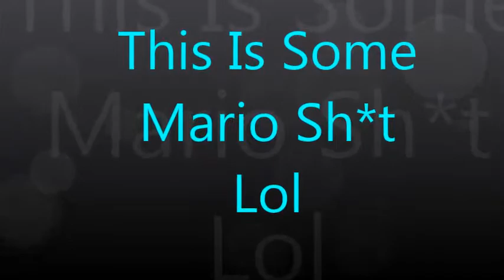Mario Forever - Tried 100 Times Failed 100 Times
I hope you all have Enjoyed this video. BY
THANKS NERDS